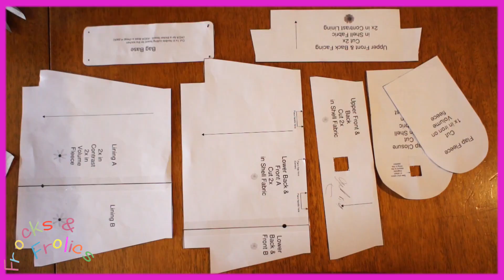Kindertasche nähen | Mary Lou Schnittmuster | Anleitung für Fortgeschrittene | Frocks & Frolics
Die Mary Lou Tasche ist für alle, vom Anfänger bis zum Experten geeignet.
Wie immer, habe ich ein Video nach dem anderen gefilmt, weil mir immer noch eine andere Methode eingefallen ist.
Dies ist eine schöne Tasche und ich arbeite sie von oben nach unten. Nicht einfach, etwas für alle die es mal anders machen wollen. NICHTS für Anfänger.
Ich wünsche dir viel Spaß dabei.

Videos zeigen dir folgendes:
Reißverschluss
Boden
Füßchen
Laminieren

Wer ist Marina?
Ich bin ausgebildete Damenschneiderin und Lehrerin für Textilkunde. In 2012 habe ich angefangen meine Schnittmuster im PDF Format an meine Schüler weiterzugeben. Heute ist Frocksandfrolicsdeutsch.com ‘die’ Adresse für schöne, gut sitzende Schnittmuster.